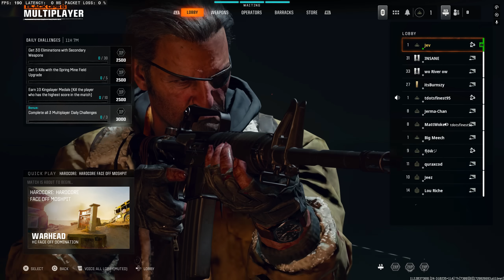JEV PLAYS BLACK OPS 6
BUY GFUEL HERE WITH MY LINK :)